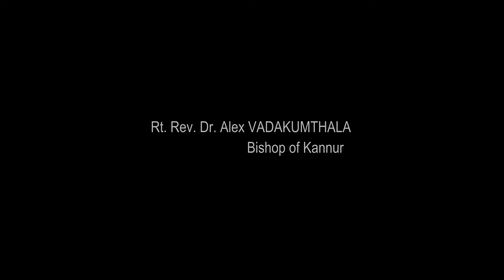'Kaalithozhuthilekku' - Advent Reflections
Priests of the Diocese of Kannur gives short video message in preparation to the season of Advent